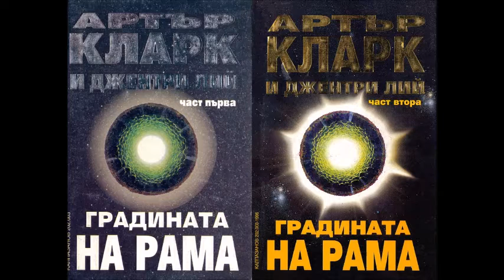Артър Кларк и Джентри Лий-серия Рама-книга 3 - Градината на Рама - част 5/7 (Аудио книга) Фантастика